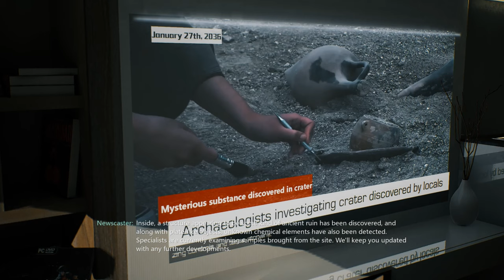Bright Memory Infinite All Bosses 4k 60fps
In the year 2036, a strange phenomenon for which scientists can find no explanation has occurred in the skies around the world. The Supernatural Science Research Organization (SRO) has sent agents out to various regions to investigate this phenomenon. It is soon discovered that these strange occurrences are connected to an archaic mystery - an as-of-yet unknown history of two worlds, about to come to light...